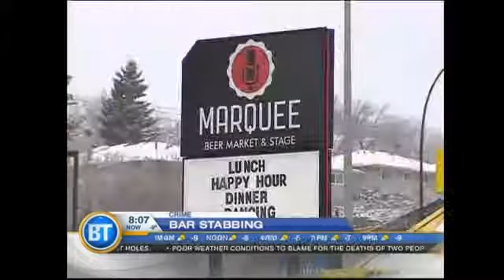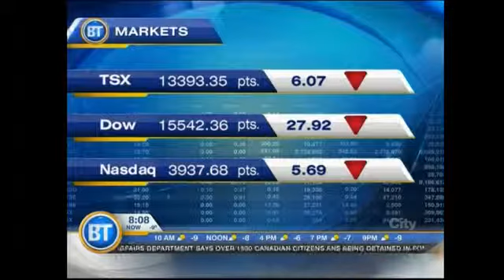News - October 28th